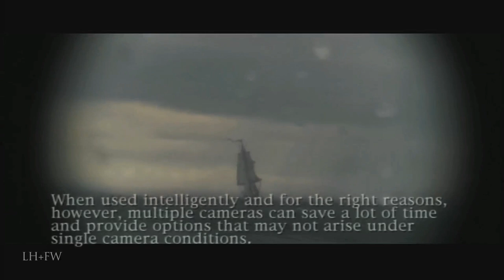Master & Commander Multi-Camera Feature "Surprising The Surprise" (2003) Behind-The-Scenes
In 1805, aboard the H.M.S. Surprise, the brash Captain Jack Aubrey (Russell Crowe) and his trusted friend, the ship's scholarly surgeon, Stephen Maturin (Paul Bettany), are ordered to hunt down and capture a powerful French vessel off the South American coast. Though Napoleon is winning the war and the men and their crew face an onslaught of obstacles, including their own internal battles, "Lucky Jack" is determined that nothing will stop the Surprise from completing its mission.

lionheartfilmworks